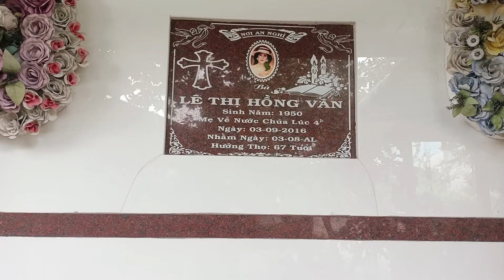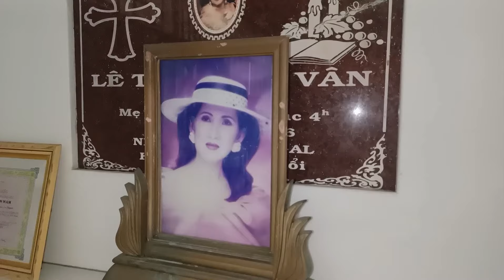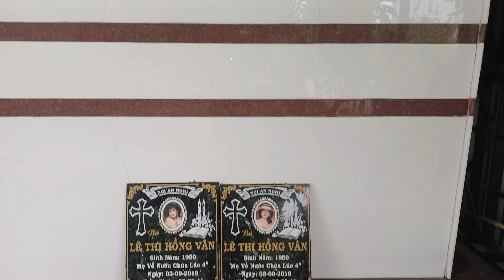Ngôi Nhà Giống Hệt Chiếc Du Thuyền Độc Lạ Ở Vĩnh Long